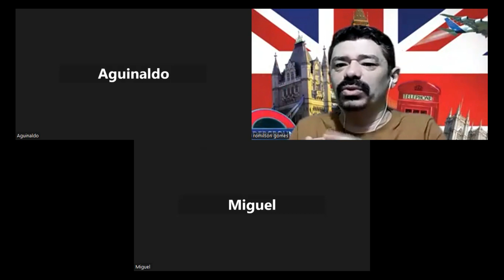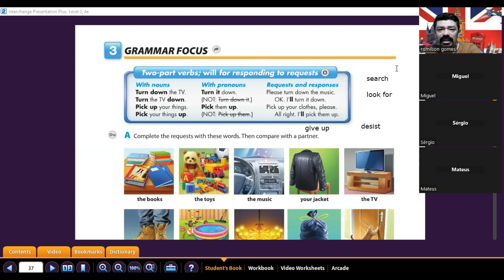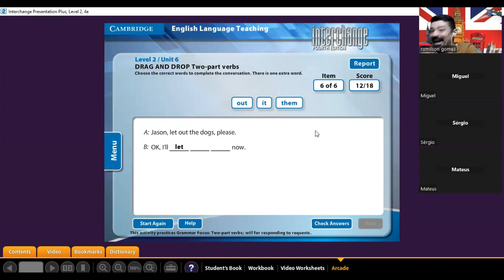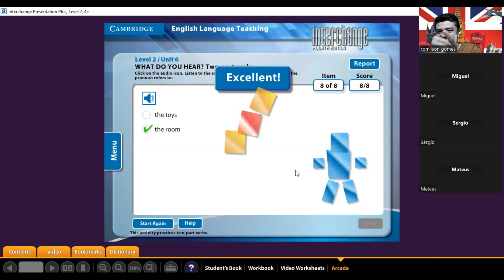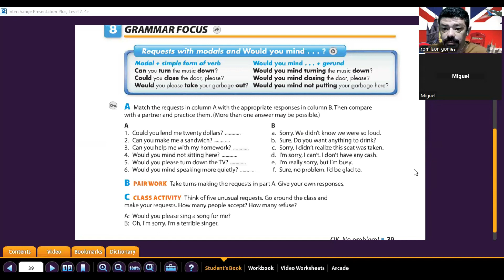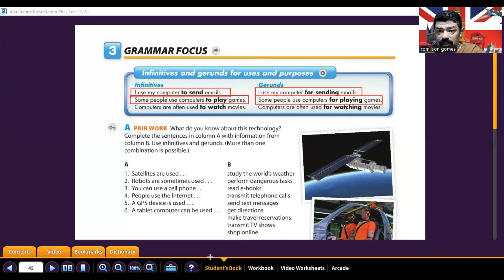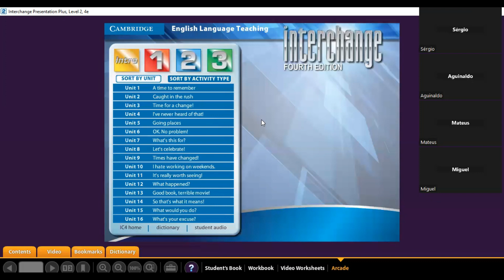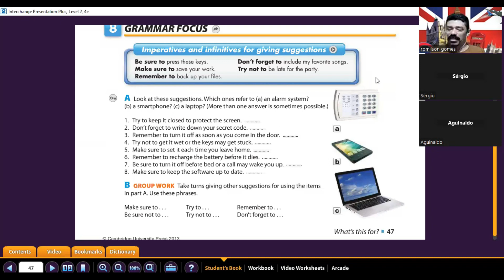Pre Inter 2 - Revisão - 1ª Atividade Avaliativa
Revisão dos conteúdos para 1ª atividade avaliativa